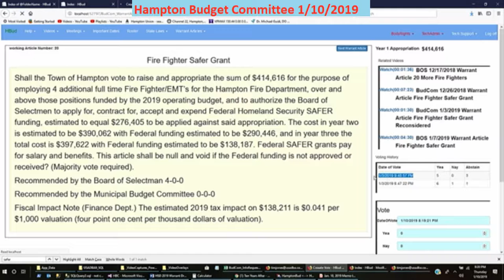BudCom 1/10/2019 Warrant Article Fire Fighter Safer Grant